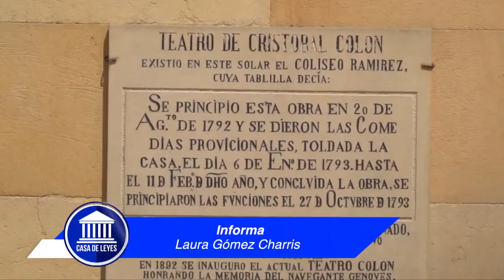CASA DE LEYES Capítulo 20 FONDO NACIONAL DEL TEATRO